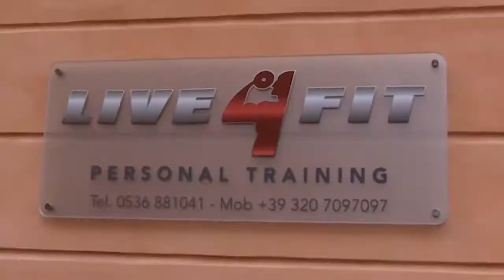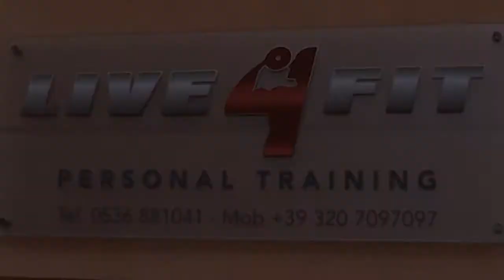Sassuolo Oggi Tg - 20 giugno 2018